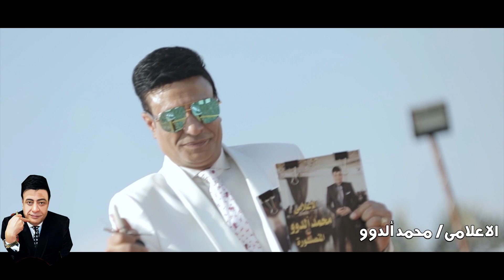قناه شعببات - تهنيء الامة الاسلامية - بحلول شهر رمضان المبارك